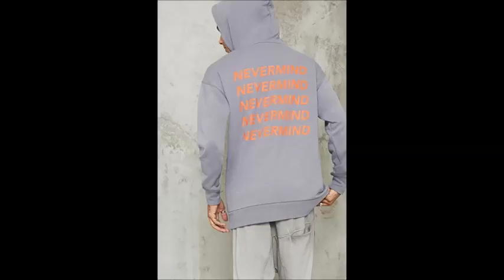Forever 21 SUPER weekly special deals AD coupon preview vol1